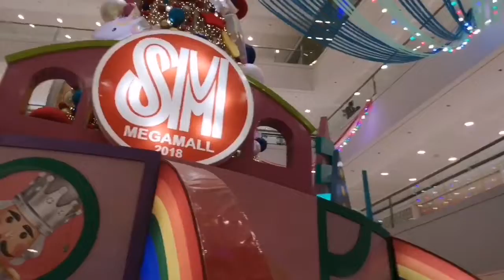SM MEGAMALL Philippines Happy New Year 2019. Yes, 2018 was filled with great opportunities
Happy New Year 2019. Yes, 2018 was filled with great opportunities & experiences. I cant wait to see what 2019 holds for ME. Let’s get it on for 2019 & years ahead.
2019 Traveling isn’t about looking and watching, it’s about feeling and experiencing. Travel Inspiration, Life Journey! Simply follow me @BriAdventurez for more exciting adventures! Travel is all about sharing great experiences & Amazing Travel Destinations! Everyday is a journey, and the journey itself is HOME. ;) .

Explorer|Adventurer|Trendsetter|Traveller|Foodie|Entrepreneur|Hotelier|GlobeTrotter|Lifestyle|Blogs|Dream|RMT|Fashion|Trip